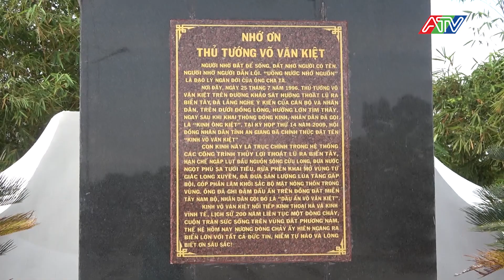Kỷ niệm 100 năm ngày sinh cố Thủ tướng Võ Văn Kiệt | ATV Tin tức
Năm nay UBND huyện Tri Tôn sẽ long trọng tổ chức Lễ kỷ niệm 100 năm ngày sinh của cố Thủ tướng Võ Văn Kiệt. Để buổi lễ diễn ra trang trọng, Bí thư Huyện ủy, Chủ tịch UBND huyện Tri Tôn Cao Quang Liêm yêu cầu xã Lạc Quới chỉnh trang, trang trí lại công viên và tượng đài cố Thủ tướng; Ban Tuyên giáo Huyện ủy chủ trì phối hợp với các xã, thị trấn tuyên truyền cho đoàn viên thanh niên và nhân dân về những đóng góp của cố Thủ tướng trong việc phát triển kinh tế xã hội của vùng đất Tây Nam Tổ quốc. Các phong trào, công trình chào mừng kỷ niệm ngày sinh cố Thủ tướng và 190 năm thành lập tỉnh An Giang phải hoàn thành đầu tháng 11/2022
 Cố Thủ tướng Võ Văn Kiệt là người có công rất lớn trong việc cho chủ trương thực hiện kênh T5 vào năm 1997, đây là trục chính trong hệ thống các công trình thủy lợi thoát lũ ra biển Tây, hạn chế ngập lụt, đưa nước ngọt tưới tiêu, phù sa màu mỡ và rửa phèn khai mở vùng Tứ giác Long Xuyên, góp phần nâng cao năng suất, sản lượng lúa, làm thay đổi, khởi sắc bộ mặt nông thôn trong vùng
 Sau ngày Thủ tướng mất, tỉnh An Giang đã xây dựng tượng đài và  công viên văn hóa mang tên Võ Văn Kiệt, nhằm tri ân và biết ơn đối với công lao to lớn của cố Thủ tướng hết lòng chăm lo đến đời sống ấm no, hạnh phúc của Nhân dân